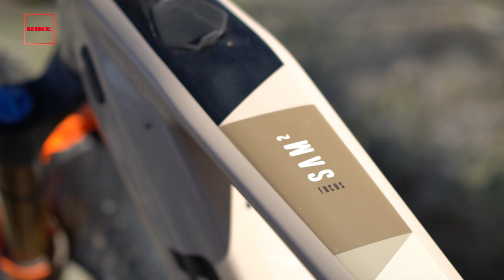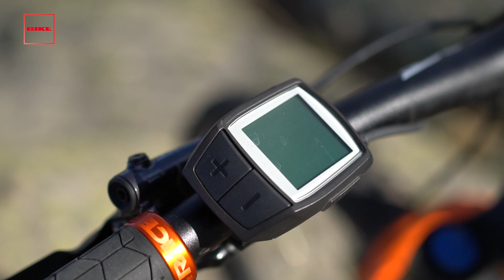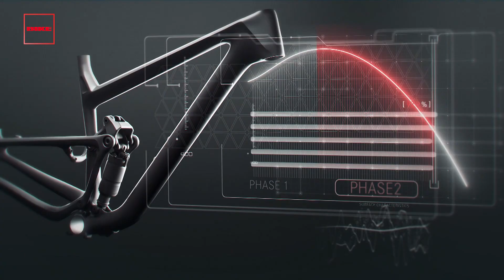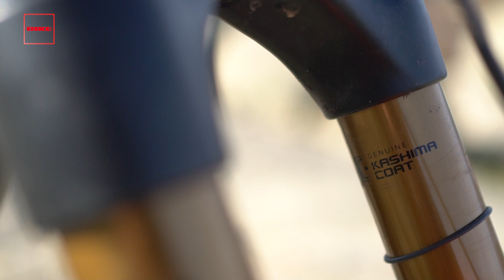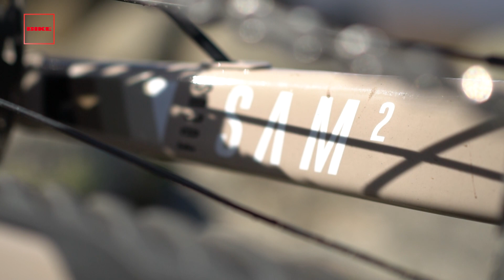BIKE Pruebas: Focus Sam2 6.9 | Revista BIKE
Recuerda que con una suscripción a la revista BIKE en su versión impresa, podrás conseguir por tiempo limitado el acceso PREMIUM a todos nuestros contenidos WEB, y además la opción de poder hacerte con dos fantásticos neumáticos Maxxis Ardent en una de sus versiones tope de gama.